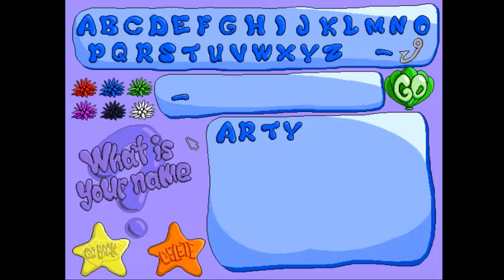Mandals' Maze Mayhem Part 4: Levels 21-25 (Midnight Cavern)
After forgetting to push the record button, Arty realizes he must repeat these levels after beating them already, and he still messes everything up! What a lackwit...